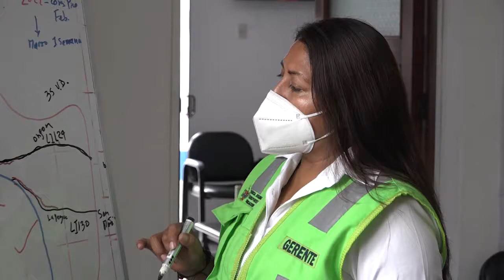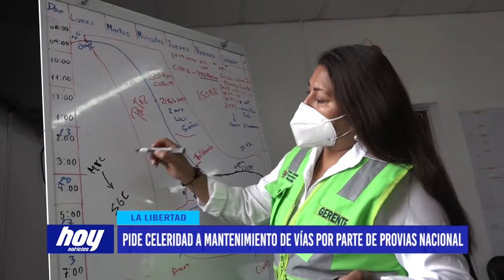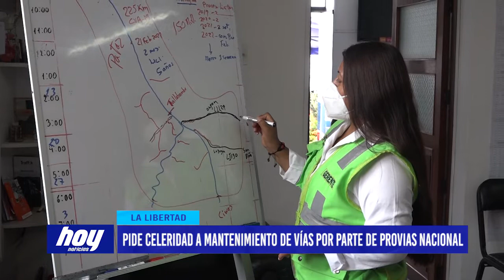Pide celeridad a mantenimiento de vías por parte de Provias Nacional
La Gerente Regional de Transporte Edith Chuco hizo un llamado a los medios de comunicación y a las autoridades para pedir celeridad en los mantenimientos de carreteras de la sierra liberteña por parte de Provias Nacional, mantenimiento que no se ha priorizado y que actualmente viene cobrando vidas.

La Gerente Regional de Transporte Edith Chuco habló con un equipo de hoy noticias respecto al mantenimiento de las vías por parte de Provias Nacional, mantenimiento que se estancado con el pasar de los años debido a la falta de capacidad de las gestiones quienes no han priorizado este importante tema que actualmente viene afectado la vida e integridad de las personas que a diario se transportan por las carreteras de la sierra liberteña.

Chuco mencionó que el inicio de la ejecución se estará dando cuando se materialice el contrato aproximadamente la primera semana del mes de marzo por lo que están pendientes para que no pasen más días, así mismo hizo un llamado a los postores de vías ante el Ministerio de Transportes a que tengan sus documentos en orden para no dilatar más el tiempo y se realicen ya los mantenimientos.

Además, exhortó al Prefecto Regional de la Libertad Pablo Ruiz a que también ayude a gestionar y se disponga prioridad a estas intervenciones.